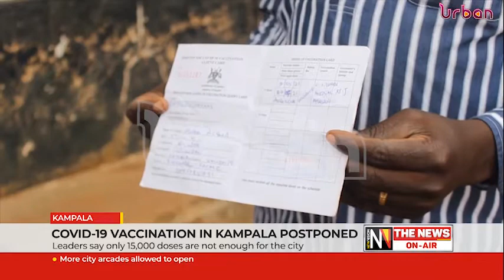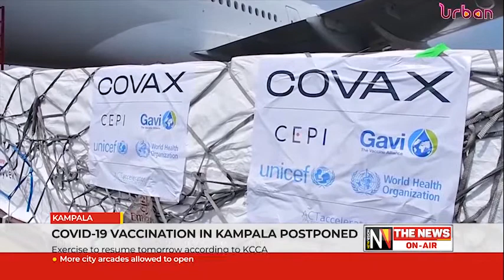Covid 19 vaccination in Kampala postponed